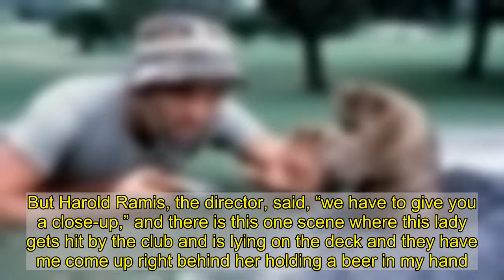Bill Murray’s eldest brother Ed and inspiration behind iconic movie Caddyshack dies aged 76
Bill Murray’s eldest brother Ed has died aged 76.  Ed’s death was confirmed in a statement shared to the official Instagram account for William Murray Golf – a company Hollywood actor Bill, 70, had set up with his brothers and pals.  The post paid tribute to Ed with a series of pictures of him on the golf course and stated ‘his loss is a hole that will never be filled’, while remembering keen golfer Ed – who was the inspiration for the lead character in Bill’s iconic film Caddyshack, released in 1980.  It read: ‘It’s with the heaviest of hearts that we announce the passing of the legend Ed Murray. Named after the family patriarch, it was Ed who introduced the Murray family to this wonderful game of golf- by way of caddying at Indian Hills Country Club – at the age of 10, no less. (They don’t make ‘em like that anymore.)  ‘Ed was the recipient of the Evans Scholarship back in 1963, while attending Northwestern University—a scholarship awarded to golf caddies—a family storyline which served as inspiration for the Danny Noonan character in ‘Caddyshack’ when Brian Doyle-Murray co-wrote that iconic screenplay.’  The post continued: ‘Ed and all five Murray brothers are members of the Caddie Hall of Fame, as well—something all the boys take pride in, as this game helped shape their lives.  ‘It was an honour for all of us to get to know Ed and to spend time with him over the past half decade as we’ve built this brand with the Murray family—and his loss is a hole that will never be filled.  ‘Thank you for always being so gracious, Ed. Our hearts are with his lovely family. Rest in paradise, to a true family man and a gentle, sweet soul. May we honour your memory from this day forward. MurrayBrothers WilliamMurray MurrayMoments EdMurray BillMurray.’  No further details are yet known regarding Ed’s death.  He is one of the six Murray brothers, made up of Groundhog day star Bill, actors Brian Doyle, 75, John, 62, Joel, 57, and chef Andy, 64.  Ed had starred as an extra in movie Caddyshack, that was written by his brother Brian Doyle, who also starred as Lou Loomis alongside Bill’s character Carl Spackler.  Previously speaking about his role as an extra, Ed had joked: ‘They invited me out there for one week when I was working for Dean Witter in Santa Maria to come out and watch the show, and they made me an extra so I got $37 to be an extra.’  He said: ‘I was usually in the background somewhere behind the scenes or on the driving range. But Harold Ramis, the director, said, “we have to give you a close-up,” and there is this one scene where this lady gets hit by the club and is lying on the deck and they have me come up right behind her holding a beer in my hand.’  The movie, directed by Ramis, also starred Chevy Chase, Ted Knight and Rodney Dangerfield.  Ed, otherwise, steered clear of the entertainment industry and instead worked as a broadcasting rep, before becoming a stockbroker.  Responding to a tweet that called Ed ‘one of t